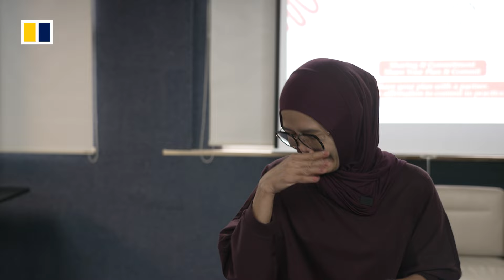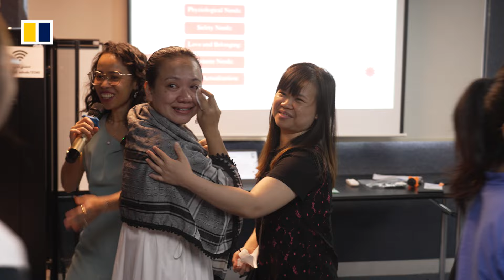When those who care for others need help themselves: mental health for Hong Kong’s domestic helpers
Eny Bawse was just 15 years old when she started working as a domestic worker in Jakarta, Indonesia. Over the past 20 years, she was so busy taking care of others that she often forgot about her own well-being. When Eny realised she was suffering from depression in 2018, she began a tough journey in a city where few mental health professionals catered to her community. In this episode of Listen to Her, Eny sits down with Post reporter Lisa Cam and explains why she started a group to help some of Hong Kong’s more than 338,000 domestic helpers deal with their mental health struggles.